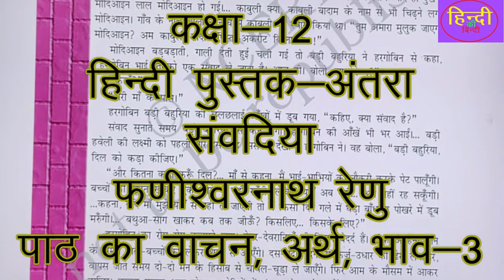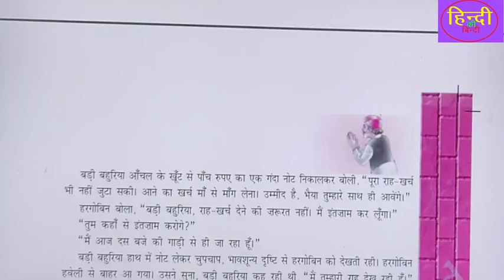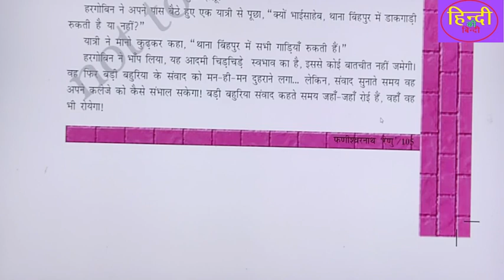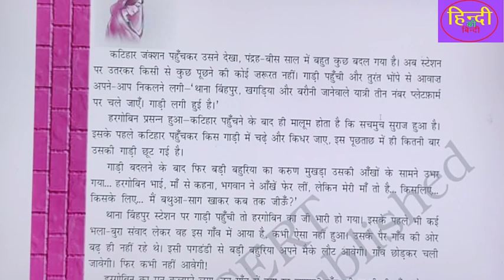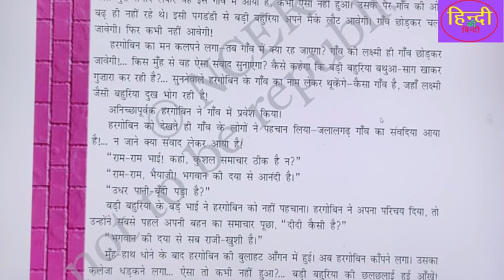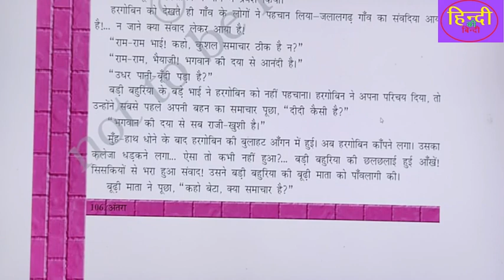संवदियाफणीश्वरनाथ रेणुहिंदी कक्षा-12ncert-cbsc पुस्तक-अंतरापाठ का वाचन, अर्थ, भाव और व्याख्या-3